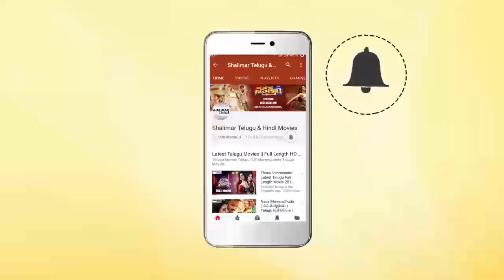RGV Romantic Dance With Naina Ganguly At Beautiful Movie Team Pre - New Year Celebrations